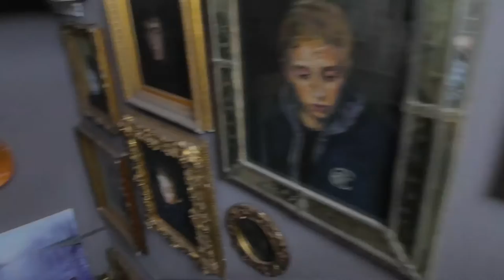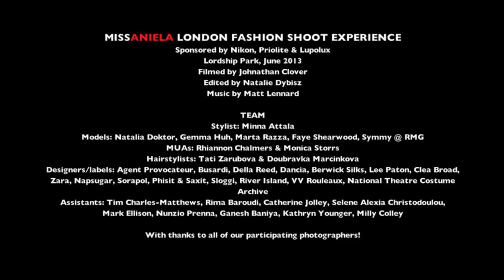Miss Aniela London Fashion Shoot Experience and Lupo continuous light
Miss Aniela's London Fashion Shoot Experience, with 10 photographers and 5 models shooting exclusively on location at Lordship Park in June 2013. The shoot was styled by Minna Attala leading the creative team, with theatrical and period details in the accessories and headpieces. Designers included Busardi, Clea Broad and Della Reed.

The Fashion Shoot Experience takes the social energy of a workshop and places it into a real fashion shoot, inviting photographers to be part of an exquisitely engineered, editorial-quality production. Everyone who takes part has full release over their creations for full commercial use.

Edited by Miss Aniela
Featured photographers' work as credited
Full model & styling team credits at end of video